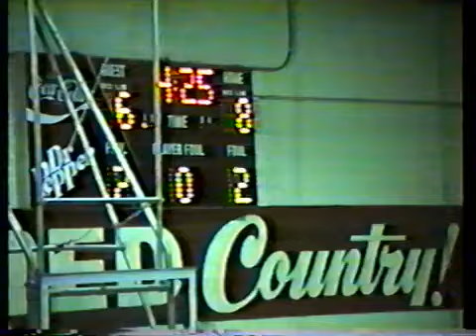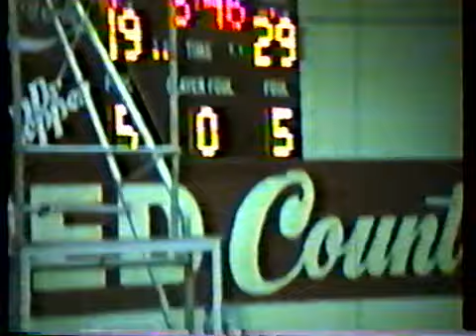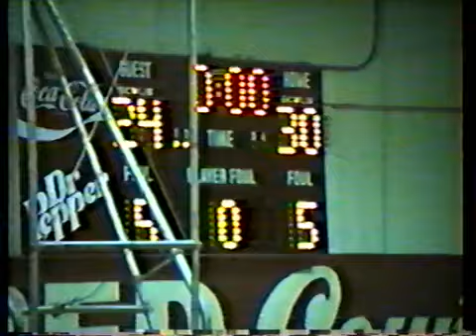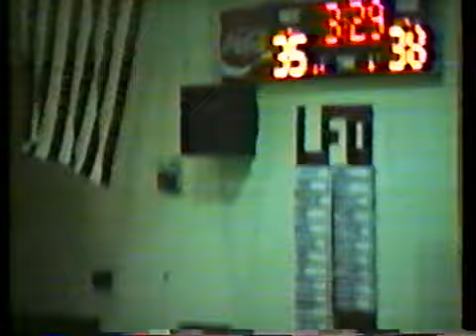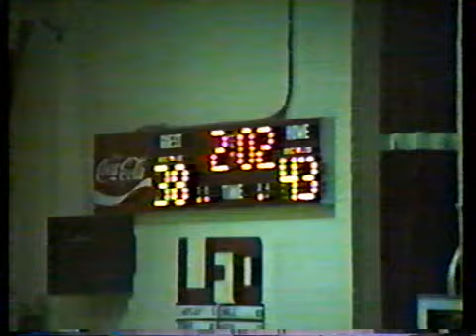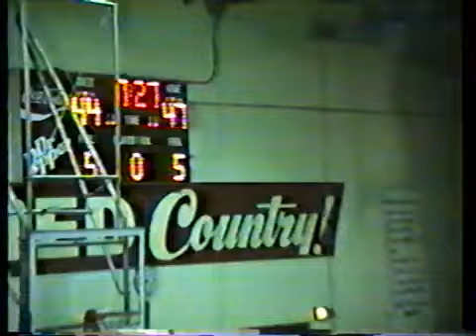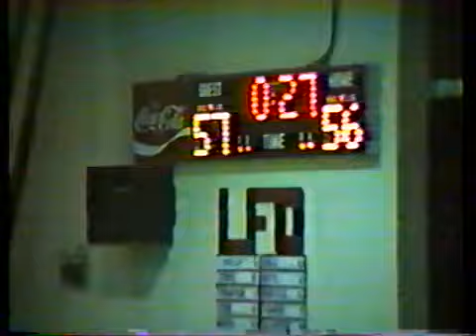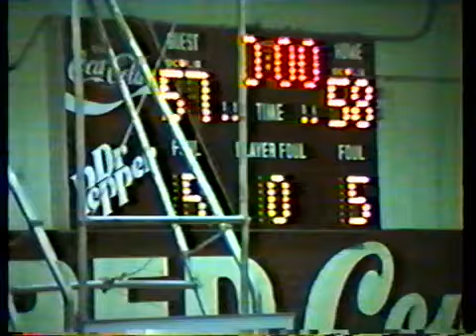LFO v Gordon Lee Basketball 1996